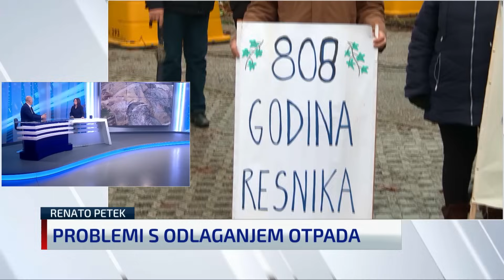Petek: “U odronu se razgolitio Tomaševićev nerad i nečinjenje…”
Renato Petek, zastupnik u Skupštini grada Zagreba, gostovao je u N1 Studiju uživo kod Sandre Križanec. Komentirao je aktualne probleme vezane uz gospodarenje otpadom u gradu Zagrebu.